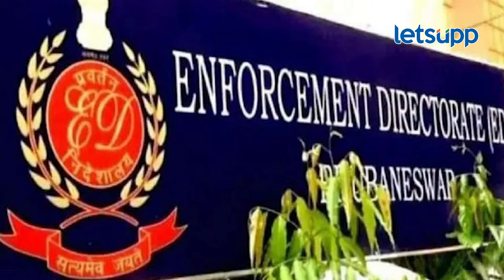Raj Kundra Case : राज कुंद्राला ईडीचा दिलासा, पण का? | LetsUpp Marathi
अभिनेत्री शिल्पा शेट्टीचा पती राज कुंद्राला ईडीकडून मोठा दिलासा मिळला आहे. मात्र हे प्रकरण नेमकं काय आहे? जाणून घेण्यासाठी व्हिडीओ सविस्तर पाहा...